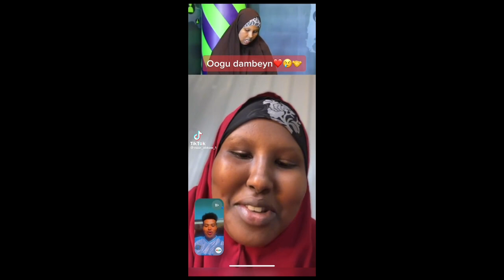DEG DEG NIN SHEEGAY INU QABO GABADHII AABA LA,AANTA AHEYD & WIILKII GUURSAN RABAY OO..?